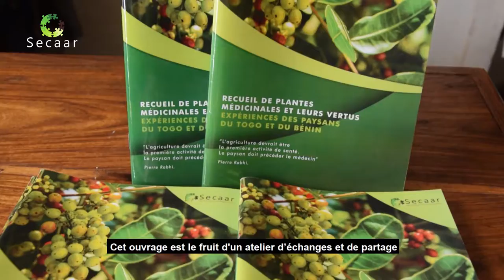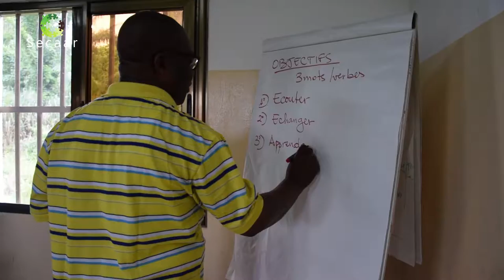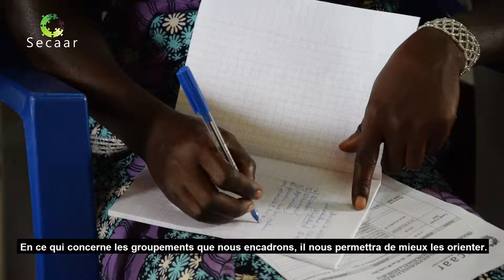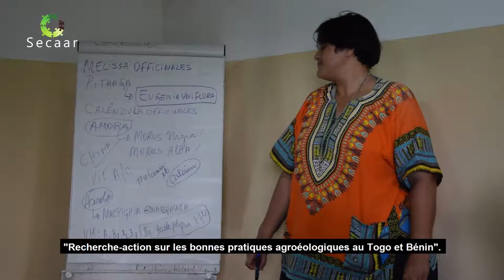Atelier sur les plantes médicinales et leurs vertus, Togo/août 2019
Le Secaar a organisé en août 2019 un atelier d’échanges et de partage sur les plantes médiciales et leurs vertus à l'intention des producteur·rice·s agricoles accompagné·e·s dans le cadre de son programme "Recherche Action sur les bonnes pratiques agroéologiques au Togo et Bénin". Reportage sur ce cette initiative qui s'est avérée très utile pour les participant·e·s.